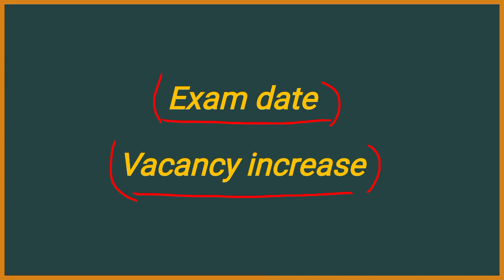master Cadre new update || master Cadre exam date|| master Cadre 4161 vacancy update